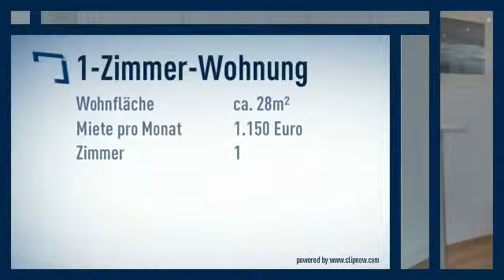Altstadt: Citylage mit nur wenigen Schritten bis zum Hofgarten, Altstadt oder zur Königsallee.